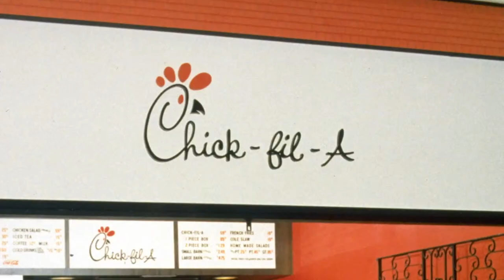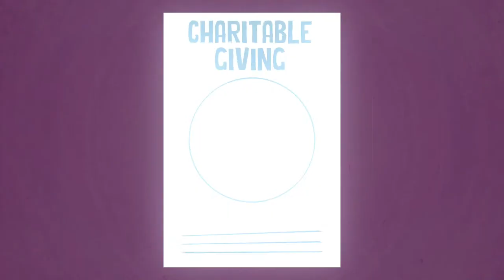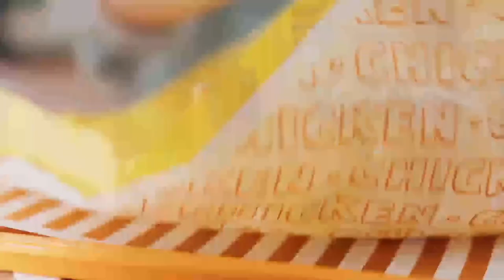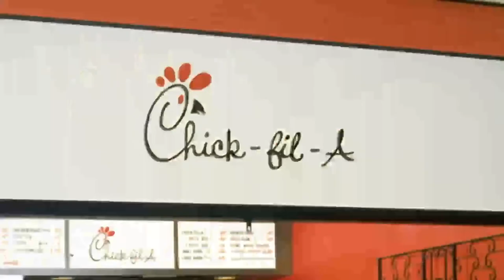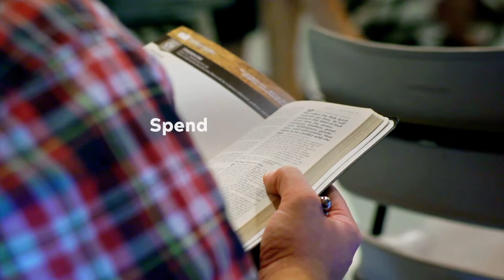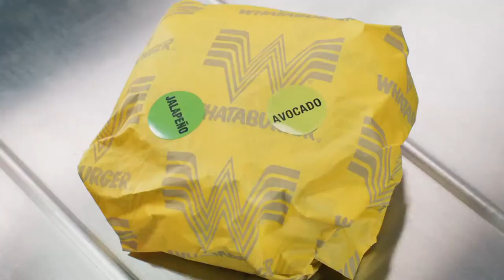Oklahoma Baptist vs. Northwestern Oklahoma St. (Men's Basketball)